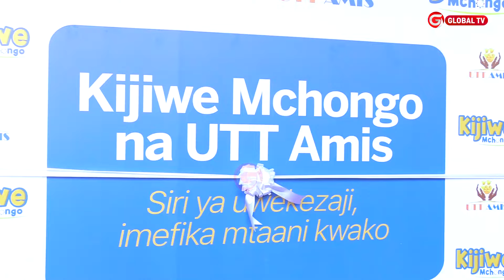TAASISI YA SERIKALI YA UTT AMIS YAJIVUNIA KUZALISHA MABILIONEA, YAZINDUA HUDUMA MPYA..